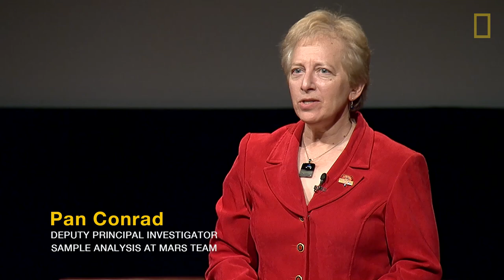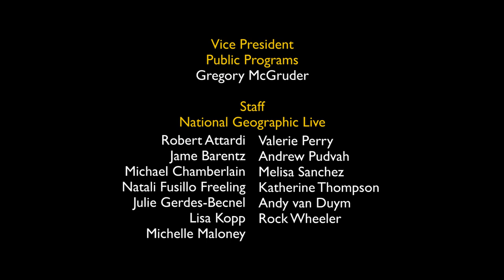Mars Up Close, Part 4: Pan Conrad | Nat Geo Live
Curiosity, the Mars rover, delivers new finds all the time. NASA scientist Pan Conrad is analyzing those findings in hopes of solving some of the many mysteries shrouding the red planet.